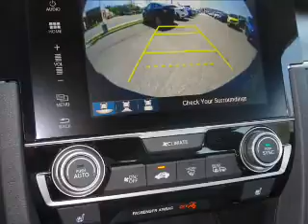2016 Honda Civic BHX3269 - Ashland KY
Year: 2016
Make: Honda
Model: Civic
Trim: EX-T
Engine: 1.5 liter 4 Cylindercylinder FWD
Transmission: CVT
Color:
Mileage: 1
Address:
VIN:2HGFC3B3XGH350995